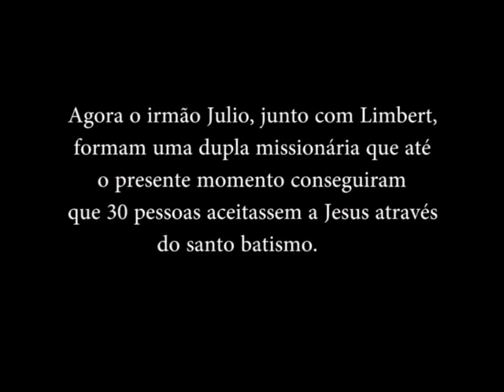Julio Ferrufino e Limbert - Testemunhos Missionários | Igreja Adventista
Os testemunhos missionários do Ministério Pessoal mostra testemunhos e a importância das Duplas Missionárias.